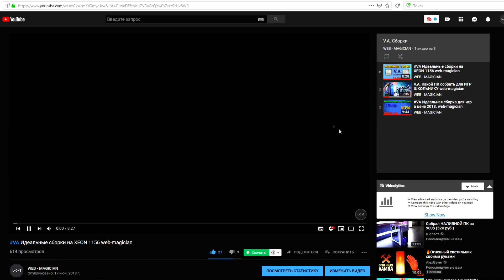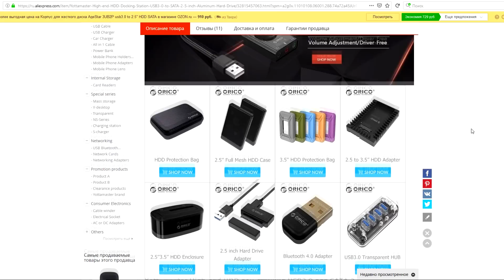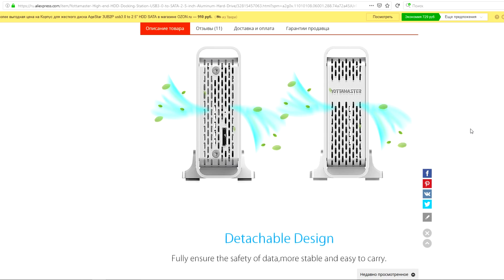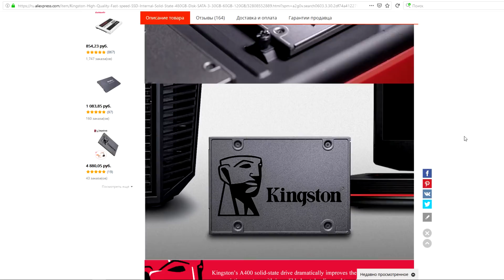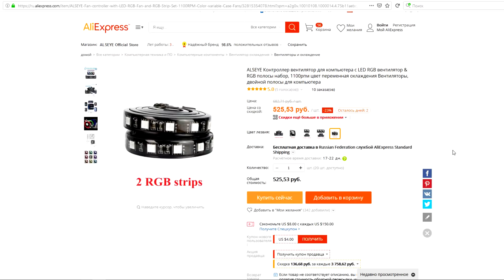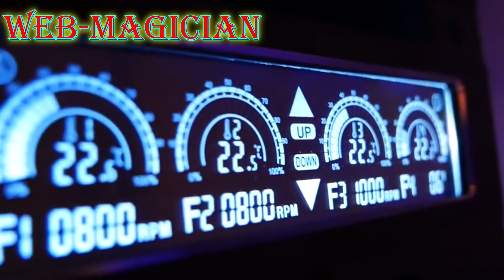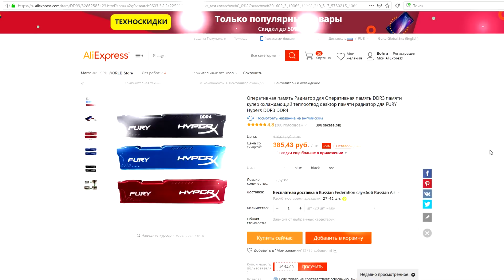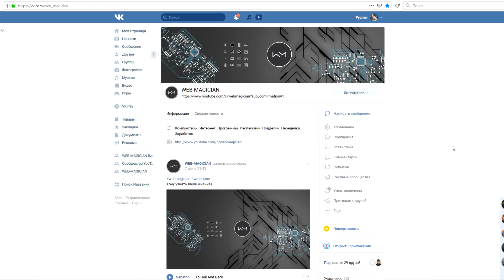ВСЕ ЧТО НУЖНО ДЛЯ КОМПЬЮТЕРА С АЛИЭКСПРЕСС. WEB-MAGICIAN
Много тестовых ( пилотных ) выпусков начал готовить в последнее время и этот один из таких. Надеюсь на вашу активность в комментариях)